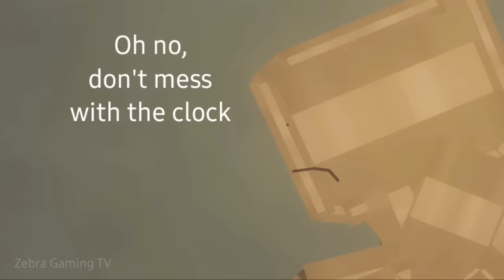Saitama vs Buff Daewo at 3:00 AM - People Playground 1.25